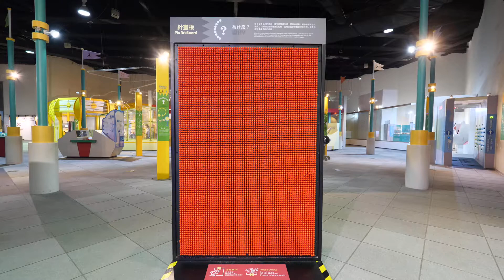高雄科工館超大針畫